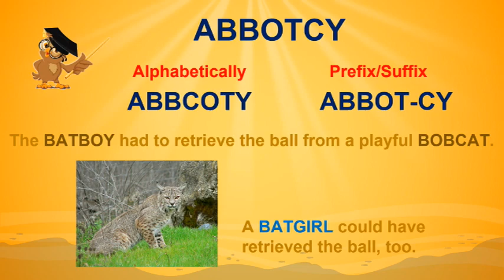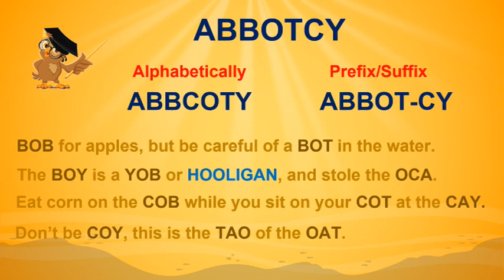Bingo Study with Bingo Owl #8: ABBOTCY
There are many ways to memorize bingos (words using all 7 tiles on your rack). I'm working my way from A to Z and creating videos to help me learn them. I'm sharing these videos on this Playlist in case anyone else likes to know at least the approximate meanings of the words they use in Scrabble.

And I'll be sharing books I think might be of interest. Check out Word Freak by Stefan Fatsis at Amazon